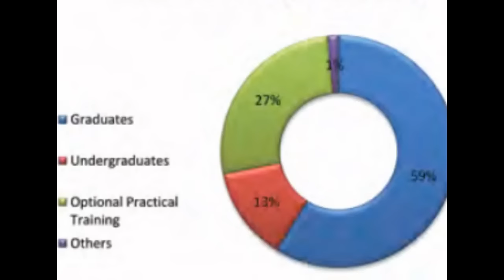Online MBA in USA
Online MBA in USA Online MBA in USA Online MBA in USA Online MBA in USA